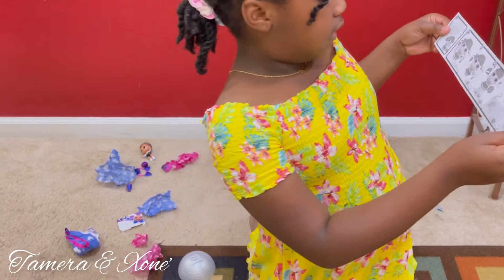LOL Surprise Part 2 Open With Me!